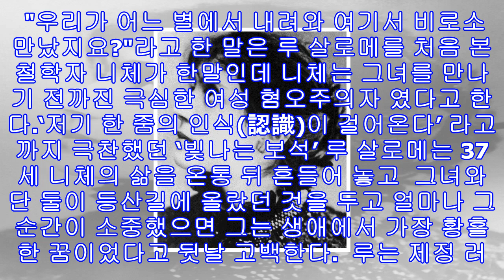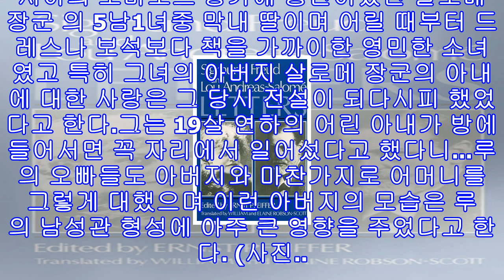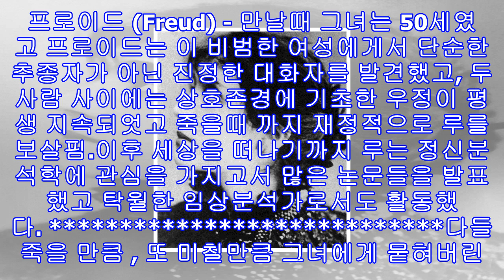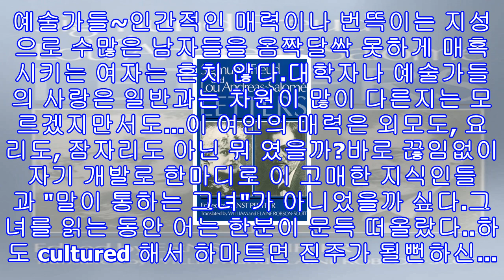Tv서프라이즈 루 살로메 매력?, 철학자 프리드리히 니체 시인 라이너 릴케 정신분석학자 지그문트 프로이트 나의 뮤즈